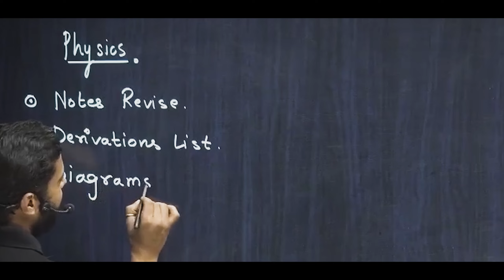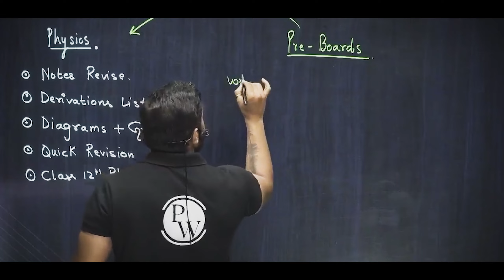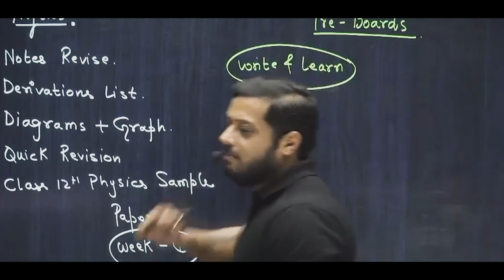The Strategy, You Must Use Now !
In this video Rajwant sir has discussed about cracking the pre boards which is on the door(this time). He further guided the aspirants to dealing with it by some strategic points !